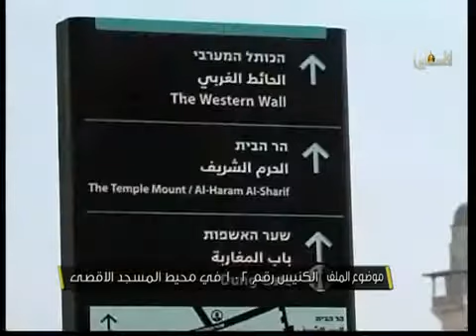ملف اليوم 12 8 2015